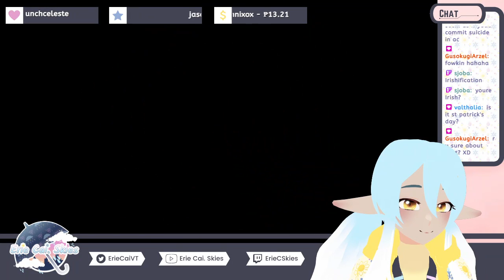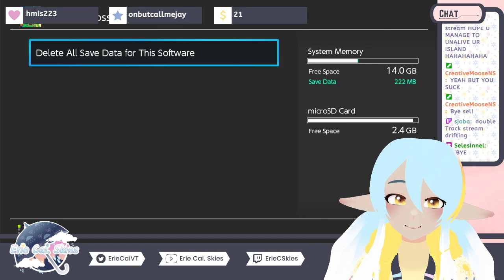Tour of my 3 star Island before ERASING AND STARTING ANEW